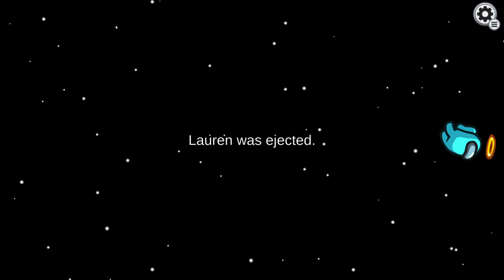BODYGAURD | Among Us - Funny Moments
Some more Among Us with friends. let the chaos ensue.